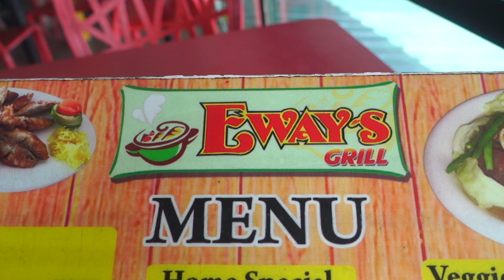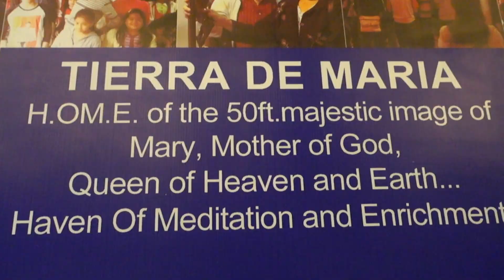Travel Philippines: Tagaytay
Hi guys! Thanks for viewing my vlogs! i'm a professional videographer living and working out of Atlanta, GA. In my spare time I love to travel internationally and get into adventure.

In this vlog, I visit THE PHILIPPINES. This is my fourth time visiting the Philippines in the past three years.

The Philippines (/ˈfɪləpiːnz/ (About this soundlisten) FIL-ə-peenz; Filipino: Pilipinas [ˌpɪlɪˈpinɐs] or Filipinas [ˌfɪlɪˈpinɐs]), officially the Republic of the Philippines (Filipino: Republika ng Pilipinas),[a] is an archipelagic country in Southeast Asia. Situated in the western Pacific Ocean, it consists of about 7,641 islands[19] that are categorized broadly under three main geographical divisions from north to south: Luzon, Visayas, and Mindanao. The capital city of the Philippines is Manila and the most populous city is Quezon City, both part of Metro Manila.[20] Bounded by the South China Sea on the west, the Philippine Sea on the east and the Celebes Sea on the southwest, the Philippines shares maritime borders with Taiwan to the north, Vietnam to the west, Palau to the east, and Malaysia and Indonesia to the south.

The Philippines' location on the Pacific Ring of Fire and close to the equator makes the Philippines prone to earthquakes and typhoons, but also endows it with abundant natural resources and some of the world's greatest biodiversity. The Philippines has an area of 300,000 km2 (120,000 sq mi),[3][4] according to the Philippines Statistical Authority and the WorldBank and, as of 2015, had a population of at least 100 million.[6] As of January 2018, it is the eighth-most populated country in Asia and the 12th most populated country in the world. Approximately 10 million additional Filipinos lived overseas,[21] comprising one of the world's largest diasporas. Multiple ethnicities and cultures are found throughout the islands. In prehistoric times, Negritos were some of the archipelago's earliest inhabitants. They were followed by successive waves of Austronesian peoples.[22] Exchanges with Malay, Indian, Arab and Chinese nations occurred. Then, various competing maritime states were established under the rule of datus, rajahs, sultans and lakans.

The arrival of Ferdinand Magellan, a Portuguese explorer leading a fleet for the Spanish, in Homonhon, Eastern Samar in 1521 marked the beginning of Hispanic colonization. In 1543, Spanish explorer Ruy López de Villalobos named the archipelago Las Islas Filipinas in honor of Philip II of Spain. With the arrival of Miguel López de Legazpi from Mexico City, in 1565, the first Hispanic settlement in the archipelago was established.[23] The Philippines became part of the Spanish Empire for more than 300 years. This resulted in Catholicism becoming the dominant religion. During this time, Manila became the western hub of the trans-Pacific trade connecting Asia with Acapulco in the Americas using Manila galleons.[24]

As the 19th century gave way to the 20th, the Philippine Revolution quickly followed, which then spawned the short-lived First Philippine Republic, followed by the bloody Philippine–American War.[25] The war, as well as the ensuing cholera epidemic, resulted in the deaths of thousands of combatants as well as tens of thousands of civilians.[26][27][28][29] Aside from the period of Japanese occupation, the United States retained sovereignty over the islands until after World War II, when the Philippines was recognized as an independent nation. Since then, the unitary sovereign state has often had a tumultuous experience with democracy, which included the overthrow of a dictatorship by a non-violent revolution.[30]

The Philippines is a founding member of the United Nations, World Trade Organization, Association of Southeast Asian Nations, the Asia-Pacific Economic Cooperation forum, and the East Asia Summit. It also hosts the headquarters of the Asian Development Bank.[31] The Philippines is considered to be an emerging market and a newly industrialized country,[32] which has an economy transitioning from being based on agriculture to one based more on services and manufacturing.[33] Along with East Timor, the Philippines is one of Southeast Asia's predominantly Christian nations.